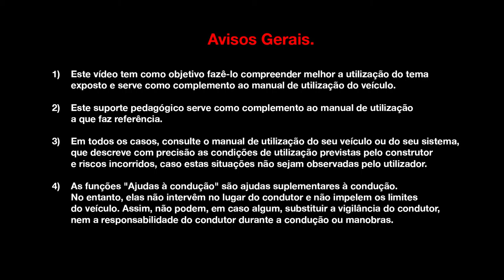DCI 130 E DCI 160 EDC TT